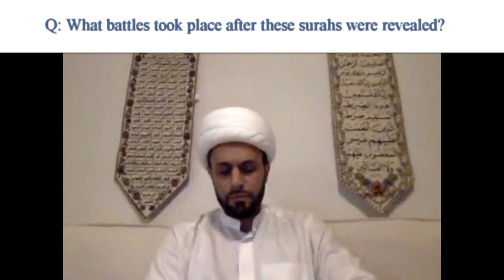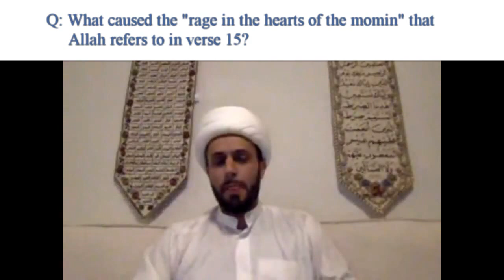[4 Q&A] Surah Tawbah (#9) Tafsir | Loving God's Enemies | Quran | Sheikh Azhar Nasser | English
The Q&A session following Part 4 of the Tafsir of Surah Tawbah

To get notified of upcoming Live classes & Q&A sessions you can join us on Telegram